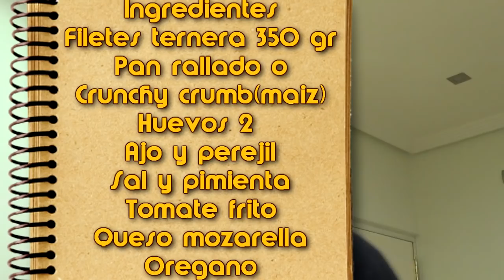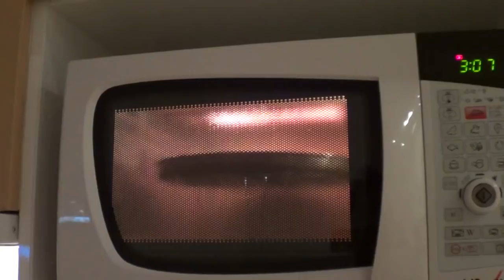Milanesas a la napolitana, paso a paso.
Buenas, hoy tenemos una receta facil y rapida, que son las milanesas de ternera o escalopes de ternera hechos a la napolitana, con salsita, jamon queso y un toque de oregano, a disfrutar!